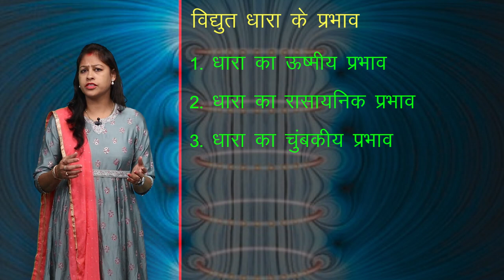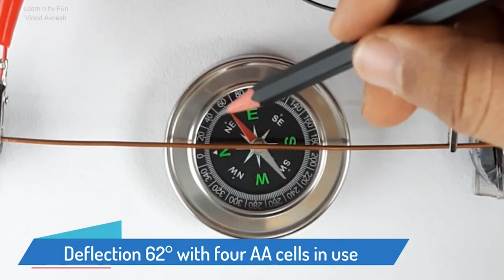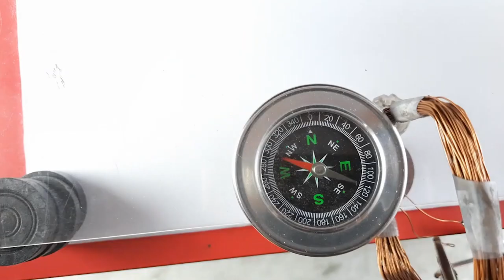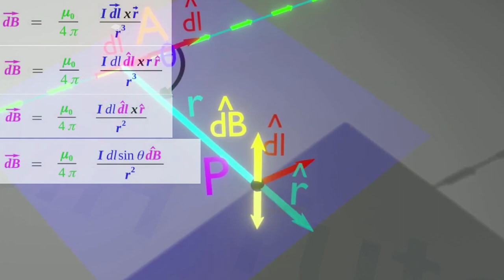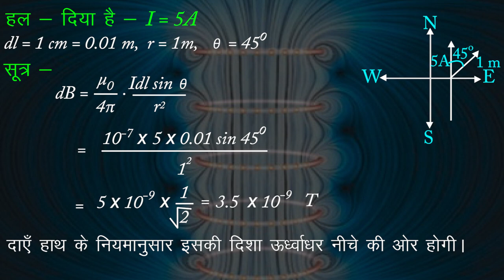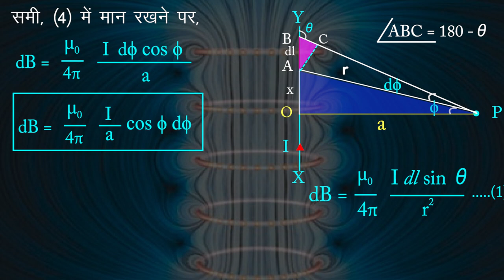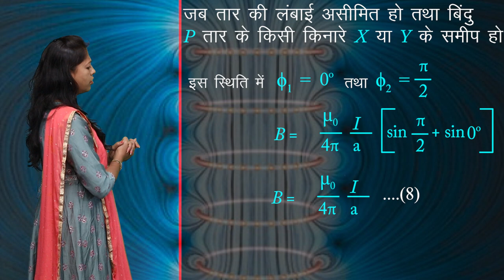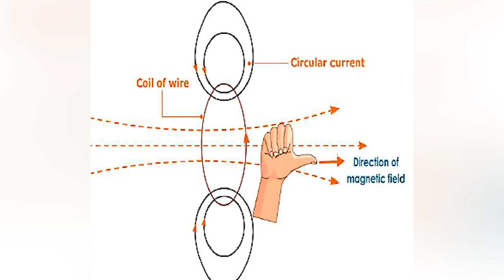CLASS 12th PHYSICS | CHAPTER MOVING CHARGE AND MAGNETISM